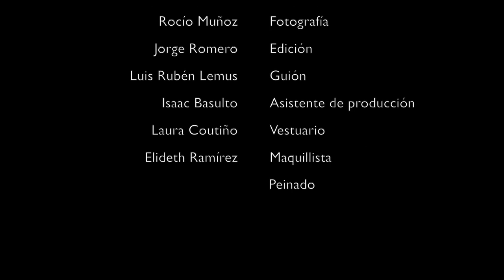Cortoteca by Shorts México 7 "La banqueta" Shorts México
Festival Internacional de Cortometrajes de México

En esta ocasión hablamos del cortometraje "La banqueta" de Anais pareto. Protagonizado por Pedro Hernández (ganador del Short Shorts México como mejor actor), Tenoch Huerta y Hugo García-Rojas.